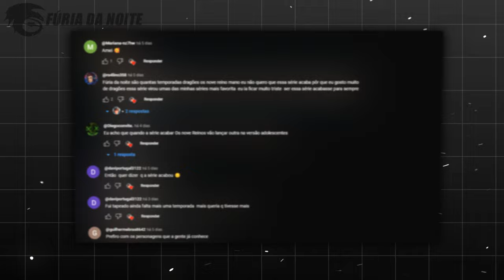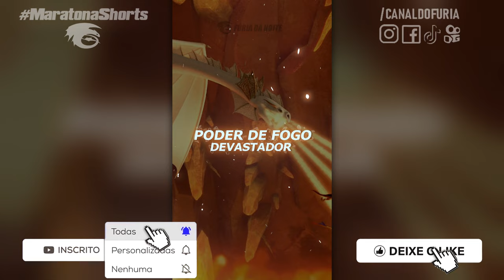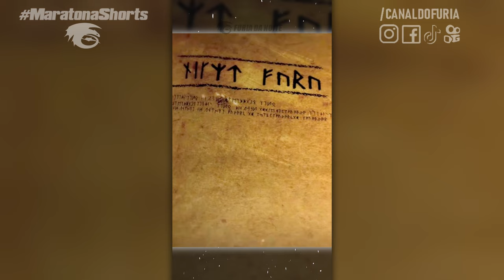Os MELHORES SHORTS do Canal FÚRIA DA NOITE! | Maratona 2023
Bem vindos a maratona shorts do Fúria! Um compilado com os melhores shorts do canal no ano de 2023, os mais assistidos e curtidos pela galera. Espero que gostem e um bom vídeo a todos ⚡

➧ Minutagem
00:00 - Abertura
00:48 - Anúncio YouCine

01:13 - O Temido DRAGÃO TOSTADOR!
02:00 - A Evolução da Espécie LUZ DA NOITE!
02:57 - DRAGÕES NA VIDA REAL!
03:53 - DRAGÕES NA VERSÃO FILHOTE!
04:46 - Os Dragões MAIS RAROS que Existem!
05:41 - TROVÃO! O LUZ DA NOITE MAIS PODEROSOS
06:40 - Os DRAGÕES TITANS Mais Poderosos!
07:39 - O que Aconteceu com os Outros FÚRIAS DA NOITE?
08:36 - Por que o REI DOS DRAGÕES Perdeu?
09:34 - As Versões MAIS FORTES do FÚRIA DA NOITE!

10:31 - Finalização

Ba1xe o app Youcine para aproveitar canal gratu1to, filmes e conteúdo infantil dublado ou legendado, sem ads: